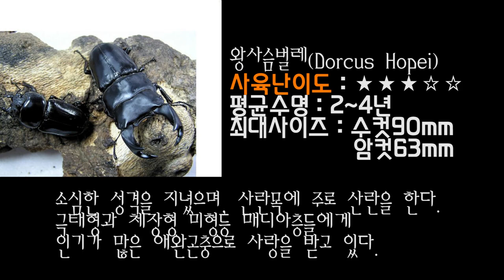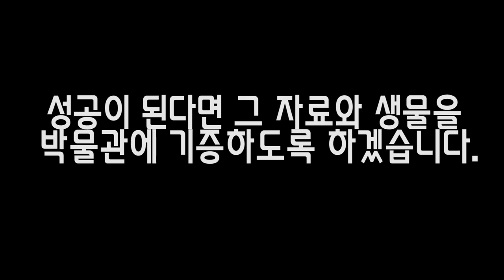너무 궁금해서"교잡" 해봅니다..★애왕사슴벌레★라고 아시나요? [정브르]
교잡이나 해외종들을 교잡을 하는것은 윤리적으로 문제가 되기도합니다. 찬반-양론이 굉장히 많은데요! 물론 고유한 나라마다의 순수한 생물들이 있는데 , 교잡을 하게되고 그 생물들이 방생,유기가 되었을시에는 자연에 가서 문제가 되는경우가 많습니다.

하지만 "애왕사슴벌레"는 조금 다릅니다. 현재 "중국" "일본"에서는 정상적인 애왕사슴벌레가 유통되고 자연내에서 채집이 되고 있으며, 우리나라에서만 1930년대에 자연에서 채집기록 이후 채집된 기록이 없습니다.

그렇기에 사슴벌레,장수풍뎅이 (갑충) 매니아층들의 호기심이 유발이 되고 애사슴벌레와 왕사슴벌레를 교잡하여 - 애왕사슴벌레를 탄생시키기도 합니다.

물론 그 확률은 희박하지만 , 성공한 사례가 있으며 많은 브리더분들이 말하길 모두 수컷만 나오며, 2차적인 번식할수 있는 생식능력이 없다 라고 말했습니다.

산란확률도 저조 / 알이 부화할 확률도 저조 / 애벌레들이 번데기가 될 확률도 저조 / 번데기가 성충으로 우화할 확률도 저조..

굉장히 희박하지만요

초대형 애사슴벌레 수컷 암컷
초소형 왕사슴벌레 수컷 암컷 으로 보통 크로쓰 교배를 하며, 이번 영상은 그 미스테리/ 호기심을 풀고자 실험을 하게되었으며, 만약 성공한다면 공공 박물관에 기증/ 자료 전달하여 애왕사슴벌레에 대한자료를 만들어 보도록 하겠습니다.